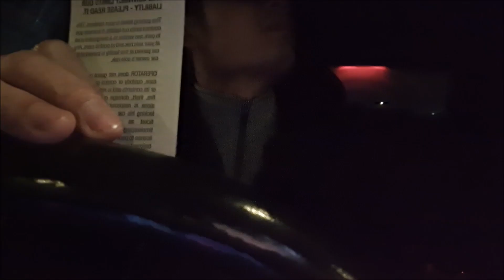Regina chào đón gia đình tân Sinh Viên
© Bản quyền thuộc về Lê Duy Ngọc
© Copyright Lê Duy Ngọc & Do not Reup